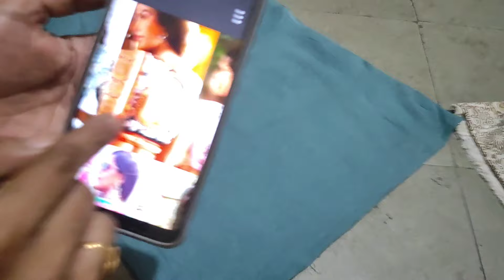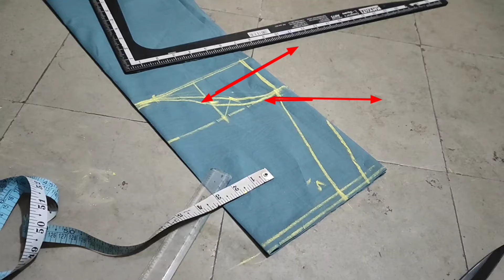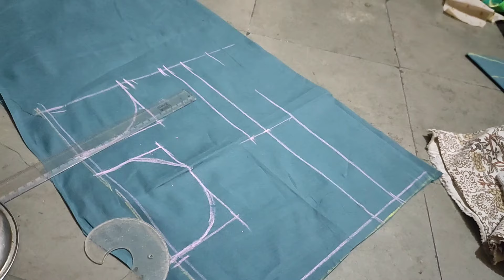మన దగ్గర పెర్ఫెక్ట్ వచ్చేలా టిప్స్ ఉంటే చాలు, ఎలా కొలతలు ఉన్న పర్లేదు, ఫిట్టింగ్ సూపర్ గా వస్తుంది.